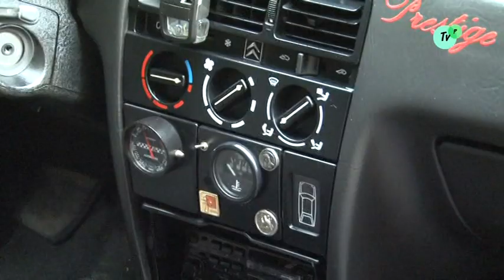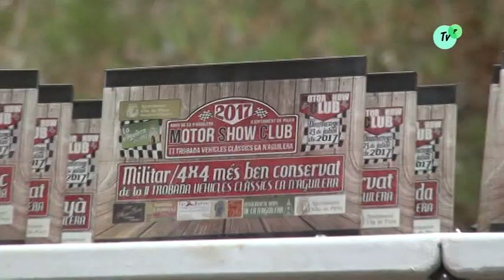II Trobada de vehicles clàssics de Ca n’Aguilera 23 07 2017